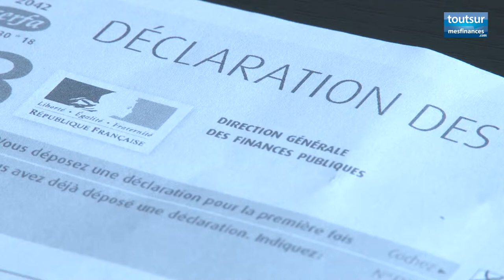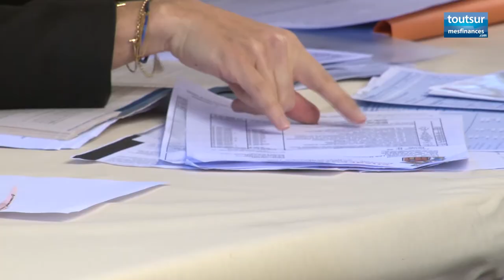Les avocats fiscalistes aident les Parisiens à déclarer leurs revenus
Les avocats fiscalistes de Paris se mobilisent en masse chaque année, afin d'offrir des consultations fiscales  aux contribuables qui le souhaitent. Cet évènement entre dans une démarche d'aide à l'accès au droit, mise en place par l'ordre des avocats du barreau de Paris.